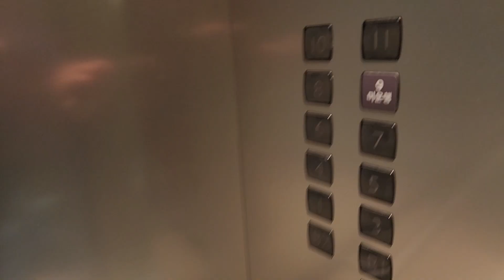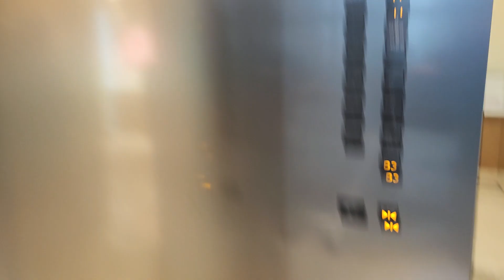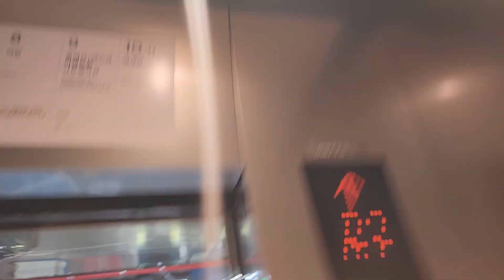서울특별시 중구 남대문로 81 (소공동) 롯데쇼핑(주)-본점 나머지구간 13 미쓰비시엘리베이터 내장재 교체후 탑사기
원활한 탑사진행을 위해 B3층에서 시작했고, 이 엘리베이터는 안내양이 고장났으며, 오르막에 중간정차가 심한점 양해바랍니다.